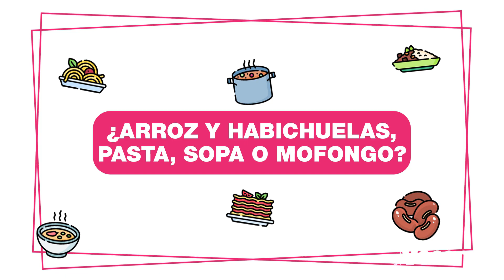Lo que no sabías de… Jasond Calderón